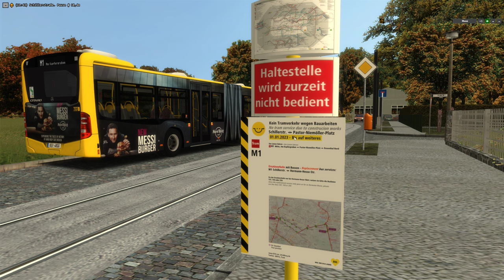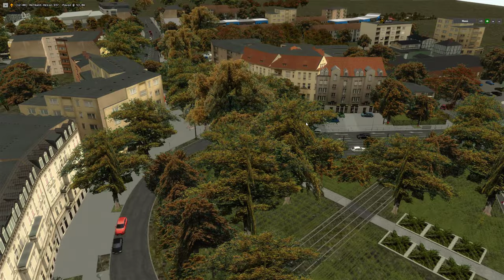Let´s Preview Omsi 2 Karte 107 mit M1 SEV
Mitglied/VIP werden (1,99 im Monat) und exklusive Vorteile sichern.

►Entwickler
MR Software

►Verleger
Aerosoft